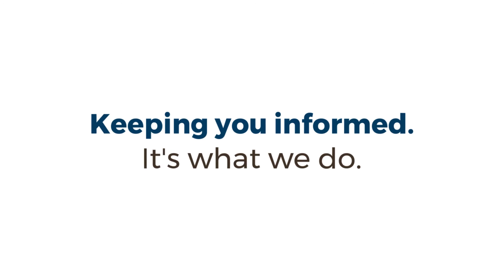When Your Online Purchase Isn't Such a Great Deal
Have you ever found a great deal online… only to see the savings whittled away by weighty customs fees and taxes when the item is delivered to your door? Here’s what’s happening.